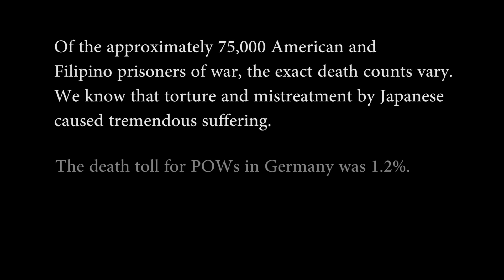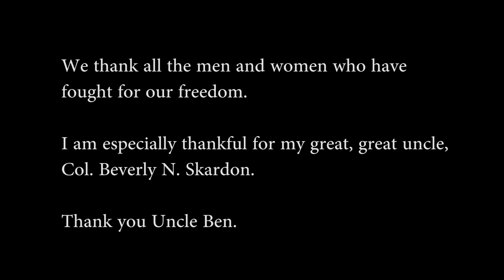Ben's Journey: From Bataan to the Hell Ships - National History Day